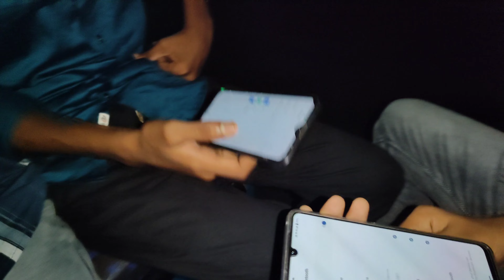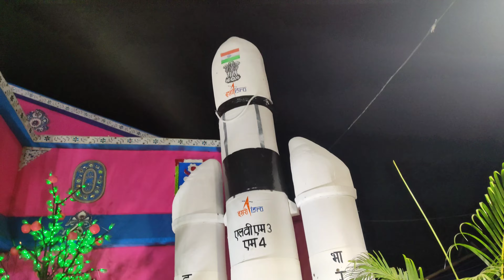shuvo saptami ... ♥️ full enjoy boss..😉😉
সবাইকে সপ্তমীর অনেক অনেক শুভেচ্ছা এবং অভিনন্দন থাকলো